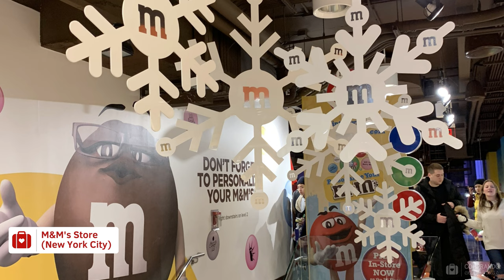Decorações de Natal em Nova York | NYC, Brooklyn e Long Island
Veja nesse vídeo as mais lindas decorações de natal em Nova York e arredores. Todas essas fotos e vídeos eu registrei durantes os 3 anos que morei nos Estados Unidos.

E sim, o natal de Nova York é mágico! 🎄🎁✨

Principais pontos turísticos e mostrados no vídeo:

📍 Avenue of the Americas / 6th Avenue (New York City)
📍 Saks Fifth Avenue (New York City)
📍 Rockefeller Center (New York City)
📍 New York Public Library (New York City)
📍 Grand Central Terminal (New York City)
📍 Time Warner Center (New York City)
📍 Decorações diversas (Ruas de New York City)
📍 Bryant Park (New York City)
📍 M&M's Store (New York City)
📍 Central Park (New York City)
📍 The Oculus (New York City)
📍 230 Fifth Rooftop Bar (New York City)
📍 PHD Rooftop Lounge at Dream Downtown (New York City)
📍 Casas de Dyker Heights (Brooklyn, New York City)
📍 Casas de Long Island (New York)

🗓️ Datas: 2017, 2018 e 2019
📍 Local: New York City, Brooklyn e Long Island

➡️ TK: @comprando.experiencias
➡️ TWTT: @comprandoexp